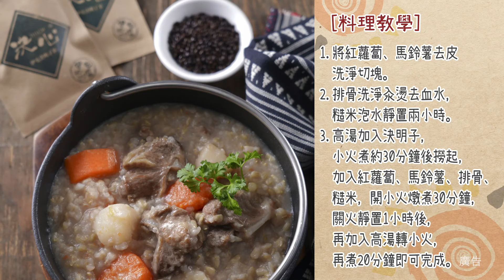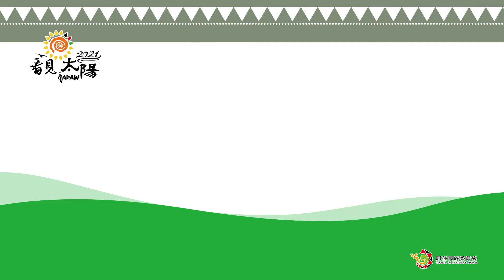⭐原味美食讚🥗-EP.24大寒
24節氣中最後一個節氣「大寒」
代表冬季即將結束，準備進入生機盎然的春季！

冬季補好補滿，卻不知不覺補太多、火氣大🔥
臉上長痘，嘴巴破洞等滿滿的困擾😫
這種時候就應該跟著 聖翔主廚 慢工出細活，做出養生的原味料理💕🤩
讓親朋好友們快樂生活一整年🎉🎉

🌞看見太陽▶️雙平台首播
👉FB粉絲專頁 👉YouTube頻道
每週一、三、五晚上8點準時上線🎉

🔶原味秘寶【嚴選資訊】
👉屏東縣獅子鄉伊屯社區發展協會
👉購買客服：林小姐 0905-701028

👂什麼！？粉絲專頁還有限量禮可以拿😚 活動辦法請密切鎖定👇🏻